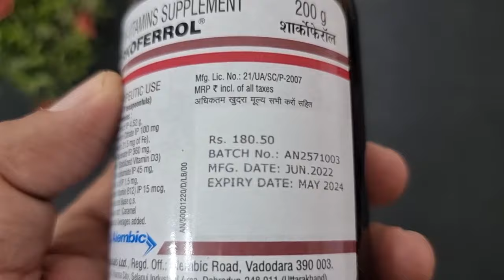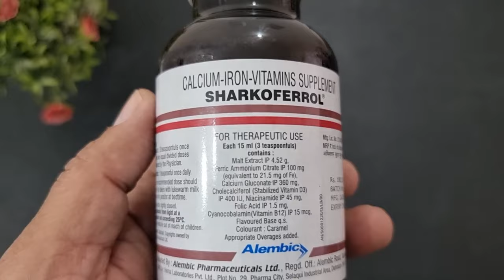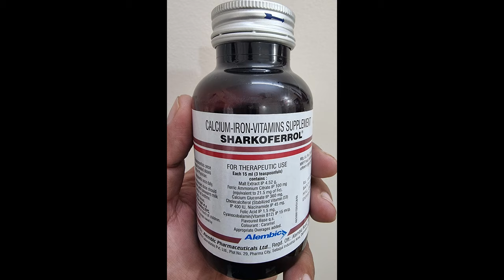Sharkoferrol Syrup Ke Fayde | Uses, Dosage, Side Effects | शार्कोफेरोल की जानकारी, लाभ, फायदे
It acts a supplement treat or prevents vitamin deficiency due to poor diet, certain illnesses, or during pregnancy. Vitamins are important building blocks of the body and help keep you in good health.